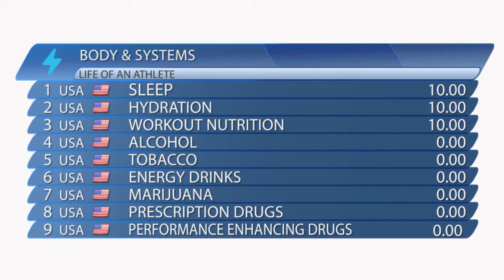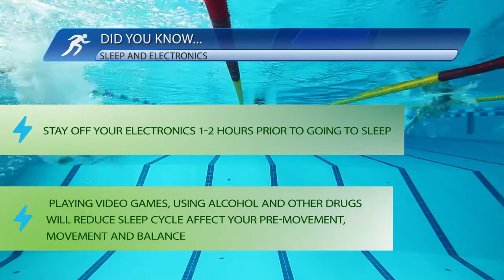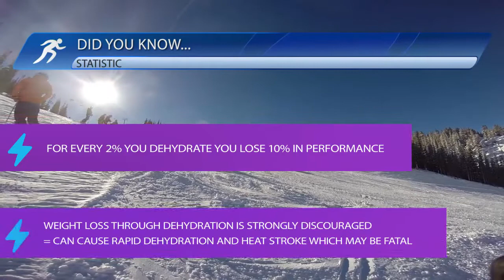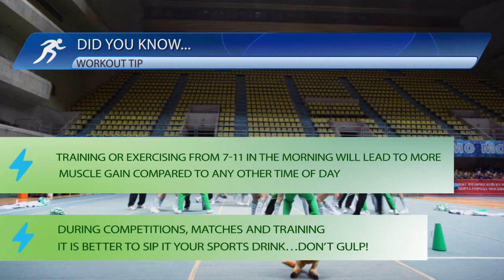Life of an Athlete BODY SYSTEMS SLEEP HYDRATION NUTRITION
Athletes speak on the importance of proper nutrition, sleep and hydration